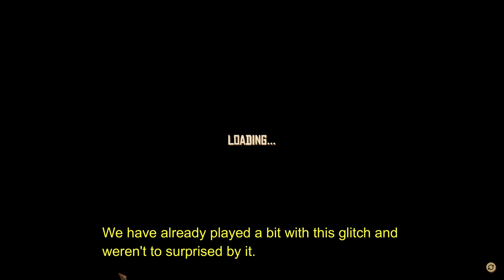Rafting with Friends! Glitch Edition! (RAFT|V1)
We were playing raft and I decided to record it. This is what we got. We did get an actual video recorded and that will be coming out next week.
I Hope you enjoy your day and Enjoy your stay!